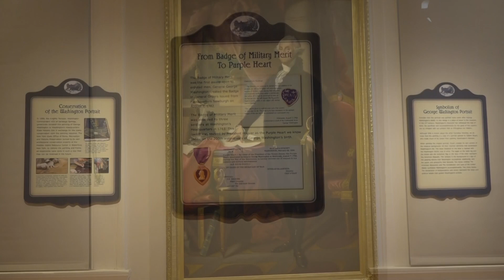'Kites Over The Hudson' Draws Visitors To 1st Publicly Owned Historic Site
History and fun at the nation's first publicly owned historic site in Newburgh, New York.